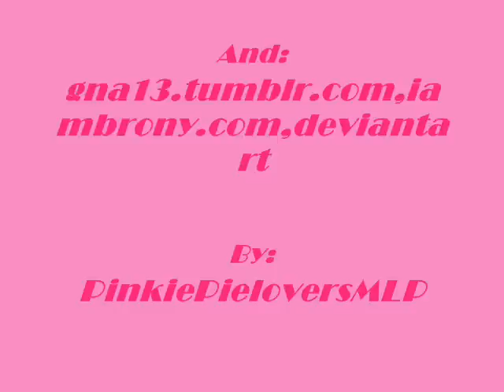Pony Gangnam Style Mlp 0001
Pony Gangnam Style!!